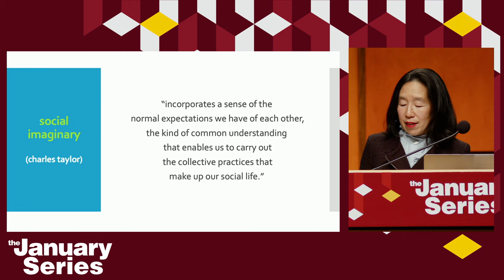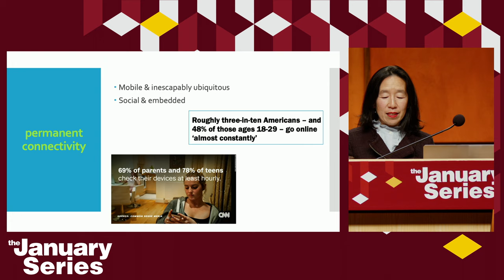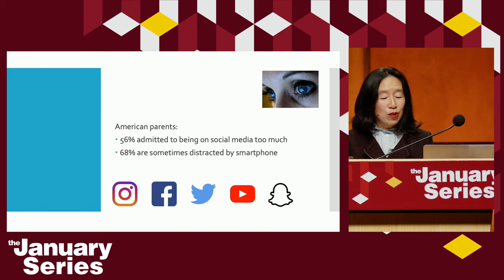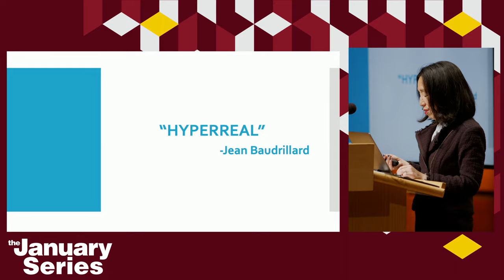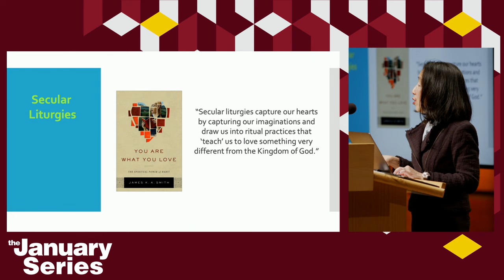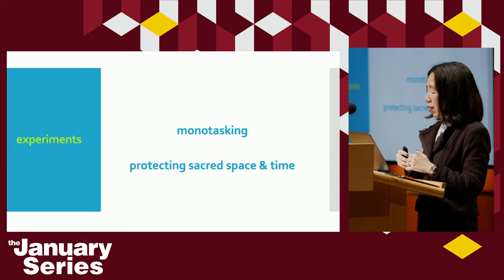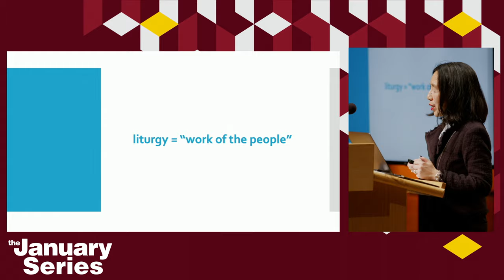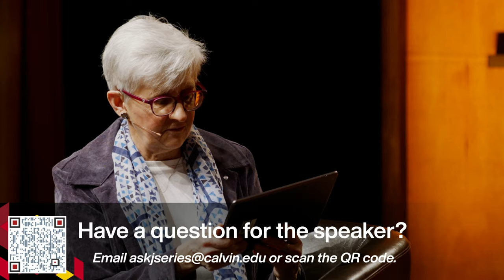Restless Devices: Christian Formation in a Digital World | Felicia Wu Song | Calvin University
Felicia Wu Song is a cultural sociologist who studies the place of digital technologies in contemporary life. She'll share information on the rapidly evolving digital technology industry and how the adoption of social media and digital devices alters the landscapes of family, community and organizational life.